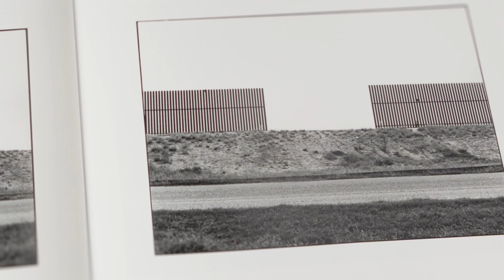Curator Suzanne Cotter about Zoe Leonard's exhibition "Al río / To the River" at Mudam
Zoe Leonard. Al río / To the River
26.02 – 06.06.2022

Over three decades Zoe Leonard (b. 1961, Liberty, New York) has gained critical acclaim for her work. Rooted in photography, Leonard’s practice extends to spatial installation and sculpture. Her art is above all the result of a finely honed observation, in which the documentary approach of photography combines with the physical and bodily act of looking. Migration and displacement, gender and sexuality, mourning and loss, cultural history and the tensions between the natural world and human-built environments are recurring themes in her work.
This exhibition premieres Al río / To the River, a large-scale photographic work begun in 2016 which takes the Rio Grande, as it is named in the United States, or Río Bravo, as it is named in Mexico, as its subject. Leonard photographed along the 2,000 kilometres where the river is used to demarcate the boundary between the United Mexican States and the United States of America, following the river from the border cities of Ciudad Juárez, Mexico and El Paso, Texas, to the Gulf of Mexico.
Epic in scale, Al río / To the River results from close observation of both the natural and built environments shaped by and surrounding the river; from desert and mountains to cities, towns and small villages where daily life unfolds in tandem with agriculture, commerce, industry, policing, and surveillance. Leonard’s photographs focus on the accumulation of infrastructure and other constructions built into and alongside the river to control the flow of water, the passage of goods, and the movement of people: dams, levees, roads, irrigation canals, bridges, pipelines, fences and checkpoints. ‘The shifting nature of a river – which floods periodically, changes course and carves new channels – is at odds with the political task it is asked to perform,’ says Leonard.
Al río / To the River is structured in three parts, including a Prologue and a Coda. Each part engages with photographic language, moving fluidly from abstraction to documentary to digital surveillance imagery.
Working with a hand-held analogue camera, Leonard takes an embodied position in relation to the river. While always subjective, her view onto the river is not fixed. Crossing frequently back and forth from one side of the river to another (and thus, from one country to another), Leonard refuses a one-sided point of view and instead engages a series of shifting, changing vantage points.
The work takes shape in passages, sequences of photographs that impart a sense of movement and emphasise actions as they unfold through time. Rather than pointing to one ‘decisive moment’ or one fixed meaning, these arrangements allow the viewer to create meaning through their own close looking.
The materiality of photographic process is foregrounded in Leonard’s prints. Each photograph is presented as a constructed image, taken from a certain point of view, and made material through processes of selection and printing.
In Al río / To the River, Leonard pushes back against reductive depictions of the border in mass media, and instead considers a multiplicity of powers and influences. These include commercial and industrial interests, cultural histories and familial connections that span the river, as well as the animals and plants of the region, increasingly under pressure from drought and climate change or the often contradictory human, constructions of the river itself, designated as a ‘wild and scenic’ waterway, a resource for water, and a political borderline.